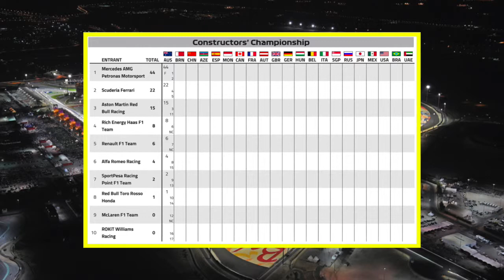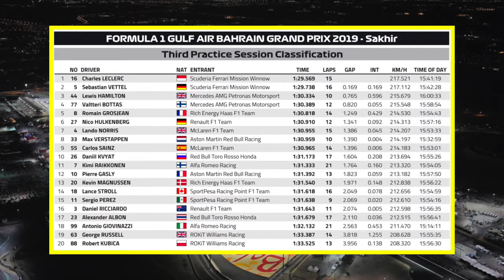F1 / #2019 / Round2 / BahrainGP / Saturday Practice Review